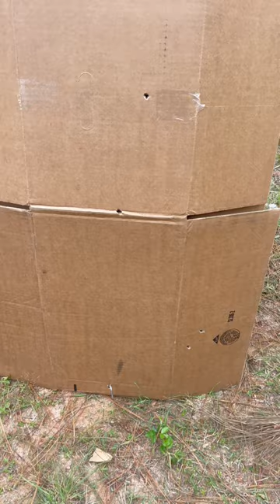12GA 00 Buckshot Pattern at 100 Yards- Benelli Nova 12 Mod Choke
What does the spread look like from 12ga Buckshot at 100 yards? We tested out this Benelli Nova 12 at 100 yards with 12ga 00 buckshot. The spread was really wide, some of it hit the ground and some even hit the steel target six feet to the right. Some did make it on the target though. Probably not useful for long engagements.

All weapons portrayed in this video were handled in a safe manner. A medically trained proffessional was on site. Multiple safety precautions were in place before, during and after filming. Seek out weapons familiarization training before handling any weapon. Collectibles and antiques are known as alternative assets in the financial world. We are not financial advisors nor do we give legal financial advice, please talk to your CPA. Information contained in the content is based from personal experience, opinion, or available on the internet. Gun enthusiasts should read the owners manual and consult a firearms expert to fully understand the weapon. These historical relics and products commonly available in stores all across the United States.